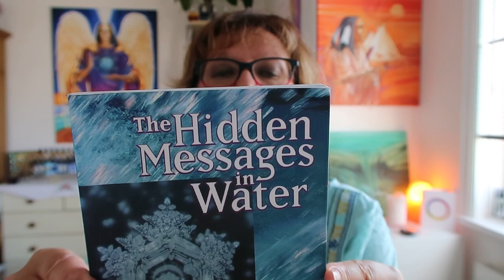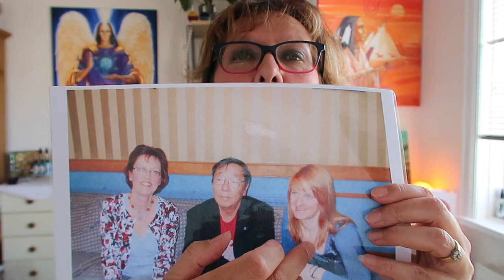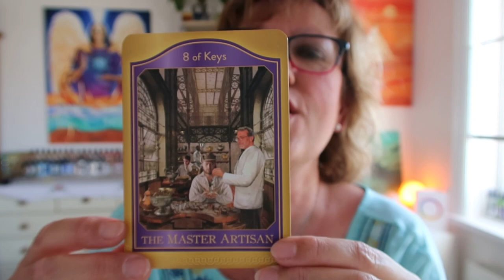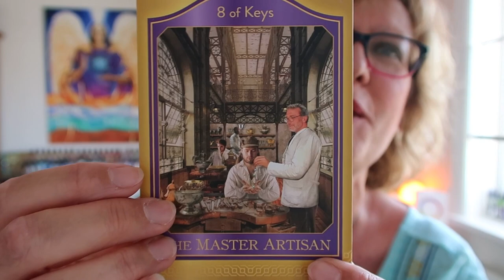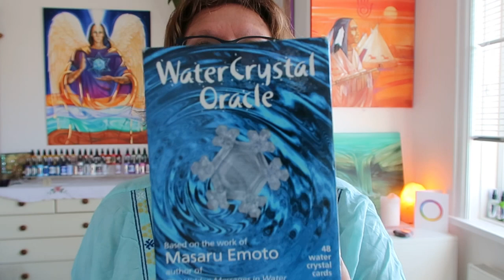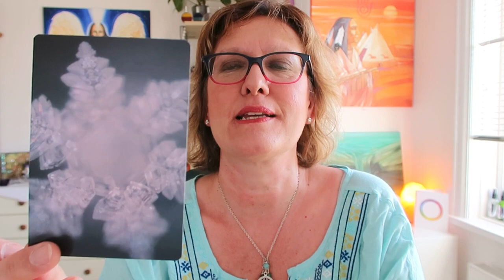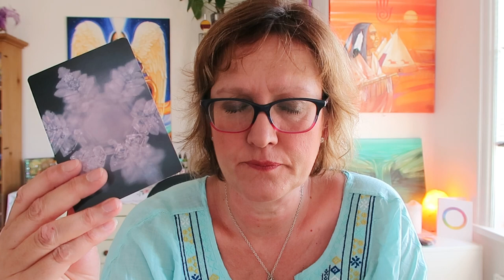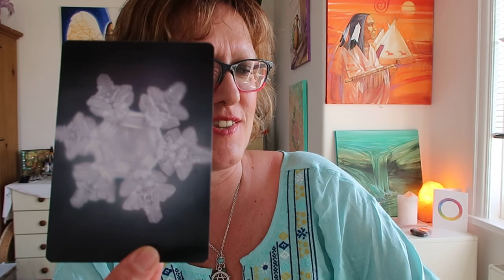Channelling Dr Masaru Emoto - June 2018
Interviewing Dr Masaru Emoto before he died was a real highlight of many wonderful moments over the last few years as I developed my spiritual business. Unexpectedly he has come  through as a guide to me a number of times since then - including turning up unexpectedly today with this message on how healing the waters within our self can lead to peace in the outer world.

His book Messages from Water is a world acclaimed piece and his work continues today via his website and organisation

Facebook page - Angelic Celestial Colours (This is the only way on fb to reach me)

With love to all of you Amanda x